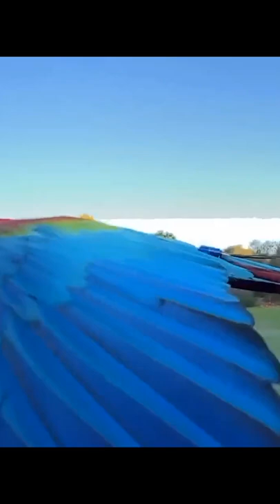Pair of colorful parrots flying together. Beautiful wing movements.